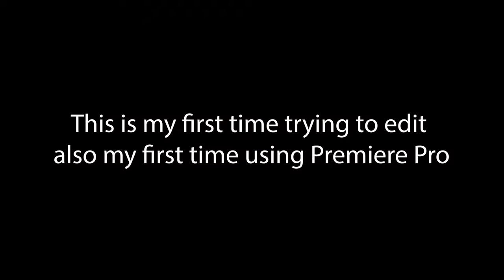Some CS:GO Match Highlights (My First Time Using Premiere Pro)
GPU: GeForce GTX 1080
CPU: Intel(R) Core(TM) i7-8700K CPU @ 5GHz
Memory: 32 GB RAM (15.94 GB RAM usable)
Current resolution: 3840 x 2160, 60Hz
Operating system: Microsoft Windows 10 Pro